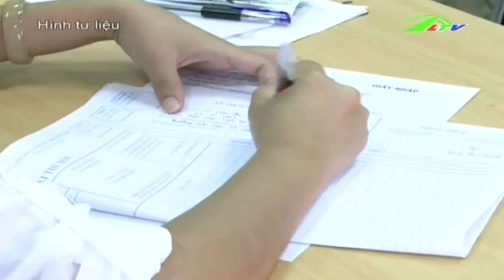Công an giúp dân khắc phục thiên tai Xã hội Lâm Đồng TV